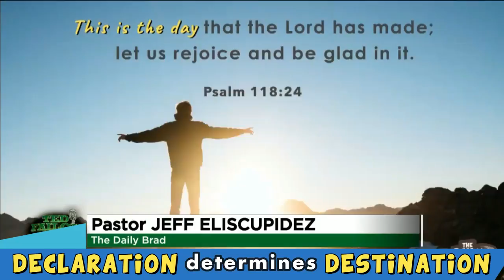Tamang pananaw sa buhay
In life, your OUTLOOK determines the OUTCOME. Kung ano pananaw natin malamang yun din maging destinasyon natin.
Kaya napaka halaga ng may tamang pananaw at paniniwala sa buhay.
In fact kung anong klsedng buhay meron ka ngayon ay produkto ng mga ginawa mong desisyon in the past base sa mga paniniwala mo.
Kaya minsan we lose by default.
Let's start changing our wrong perspective in life.